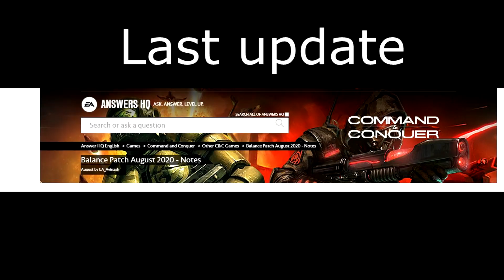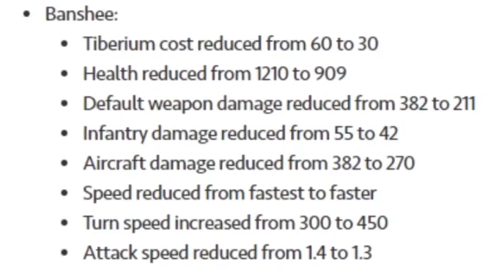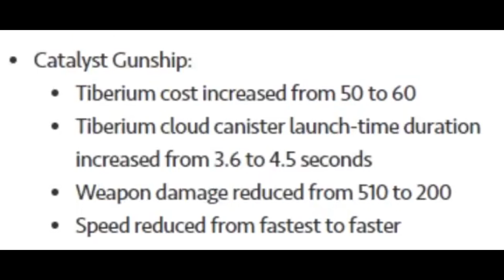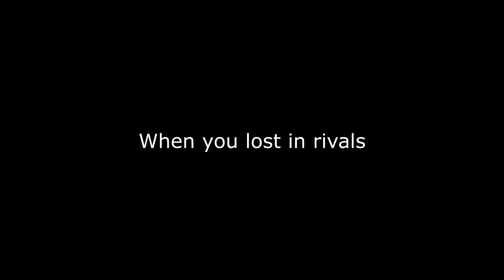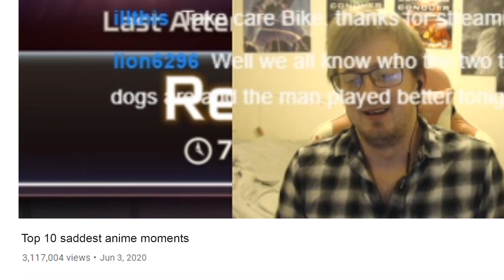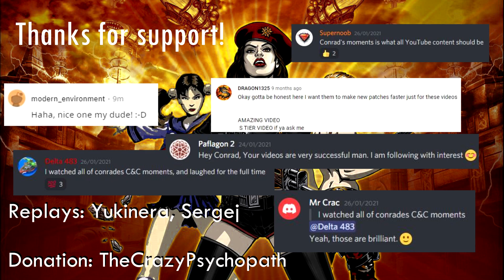C&C: Rivals Moments 8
Take it easy! It's all about jokes and fun only))